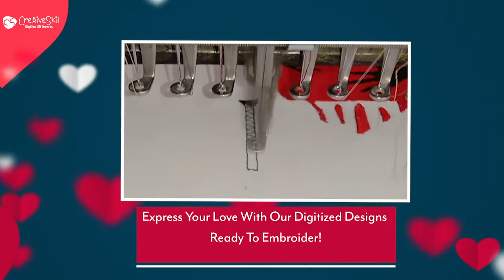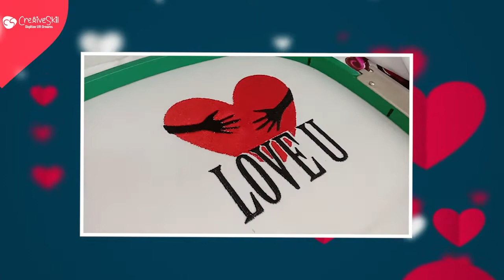Exclusive Valentine's Day Digitized Embroidery | Love U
Love U!

Get this fun & casual embroidery design for linen tablecloths, t-shirts, aprons, totes, mugs, and decor.

Celebrate this Valentine's day with your beloved, Express your love with our digitized designs, ready to embroider!

You will receive your download link for designs via email in about 5 minutes

You MUST have an Embroidery Machine to use these designs.